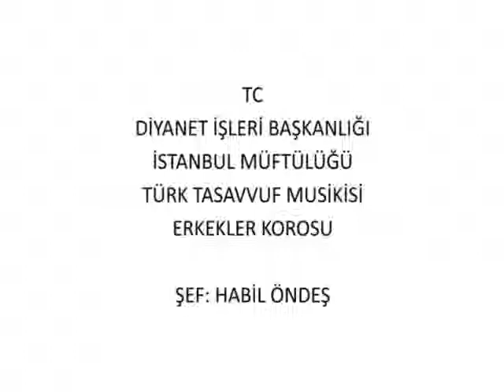Türk Tasavvuf Musikisi Erkekler Korosu (Eyüp Müftülüğü)